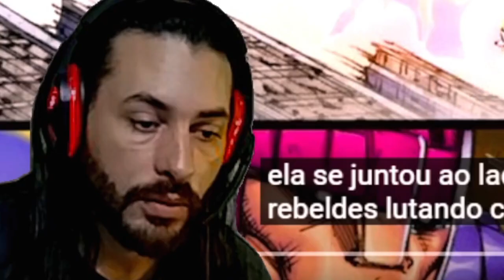🔥 conheça a origem DA LADY DEADPOOL/ela vai estar no final DEADPOOL E WOLVERINE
Olá pessoal, aqui é o SHIRO!
Tem muito mais de onde veio esse!
MATERIAIS
Lápis de Cor CIS,com 12 cores
lapis de cor, Faber-Castell(cores neon)
caneta nanquin preta
Caneta Técnica 0.5 mm Pin Fine Line
LAPISEIRA P205-A
Pentel P200 Lapiseira, Azul, 0.7 mm
Grafites Minas 0.7mm 3B
MARCADOR KKmoon
MARCADOR WormeKite
MARCADOR touch
NO VIDEO
E AI PESSOAL ✌️🔥A ORIREM DA LADY DEADPOOL  voce conhece? /DEADPOOL E WOLVERINE

CANAL
NESTE CANAL VOCÊ ENCONTRA:
Dicas de Desenho, Tutoriais, Review de Material, entende sobre a profissão desenhista, o mercado das histórias

 LINK PARA COMPRAR:

🔴 APRENDA A DESENHAR  NO LINK ABAIXO: